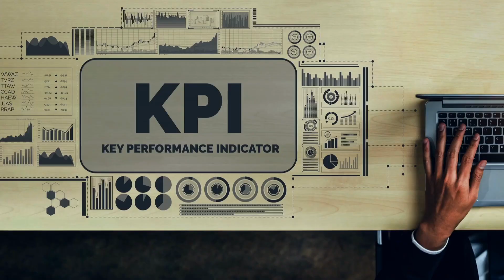How to Communicate Directly and Get What You Want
Are you tired of asking for what you want and not getting it? Do you wish there was a way to get your point across without being too pushy?

In this video, we'll show you exactly how to be direct and get what you want in any situation. Learn the secrets to assertiveness without being overbearing - watch now!